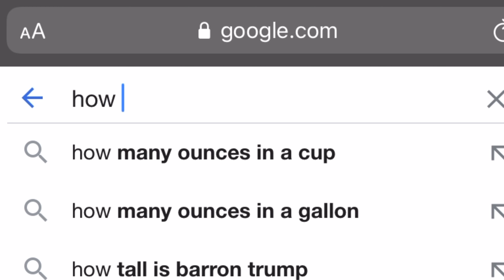Caillou Gets Sick to skip school